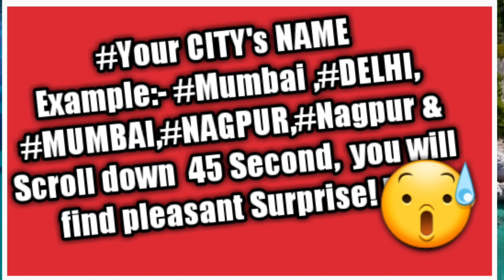Like,Sub.Watch बढाने की Trick gondia, गोंदिया Tirora,Tumsar, Amgaon, kcssu entertainment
kcssu entertainment , Jai mataji ki, Fast Grow like subscribe and watch time , I am very very thankfull to all those support and help to make me this wonderful video.Let's watch this video and make spree in your home and also in this world. Thanks, kcssu entertainment, kcssu entertainment, kcssu entertainment, kcssu entertainment, kcssu entertainment,